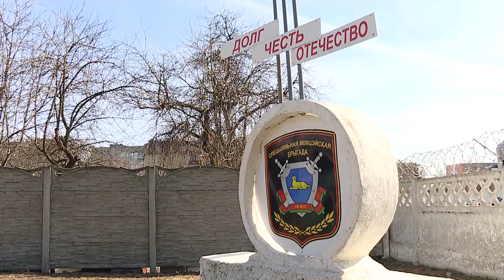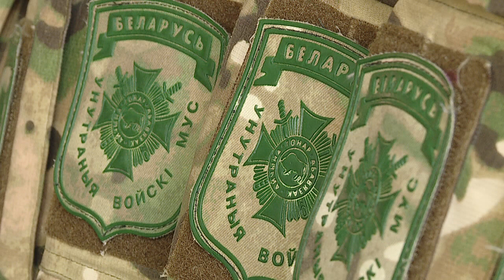День внутренних войск